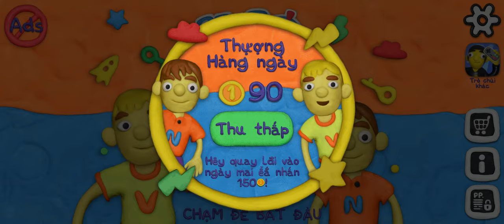Vlad và Niki 12 Chìa Khóa | Vlad and Niki 12 Locks | Level 13 | Mở Khóa Tủ Lạnh Giải Cứu Mẹ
► Cảm ơn các bạn đã theo dõi Video. Like và Share để ủng hộ kênh các bạn nhé.